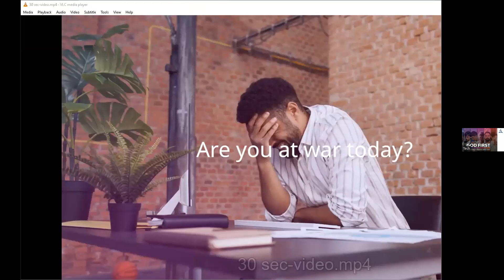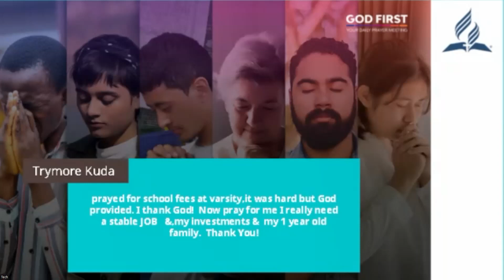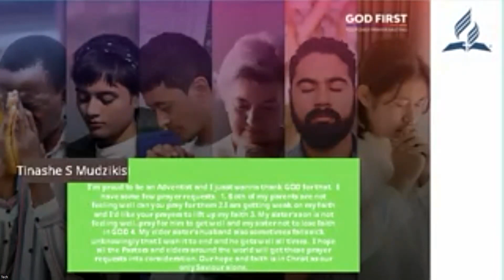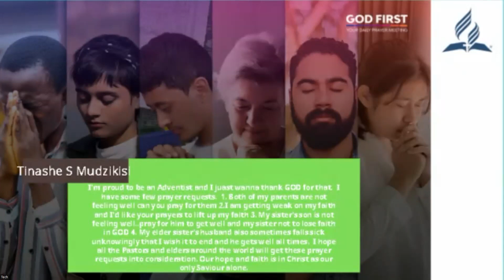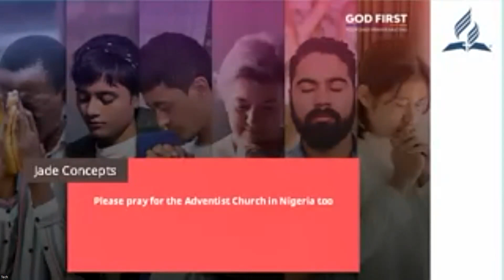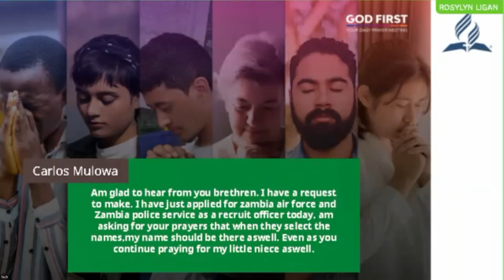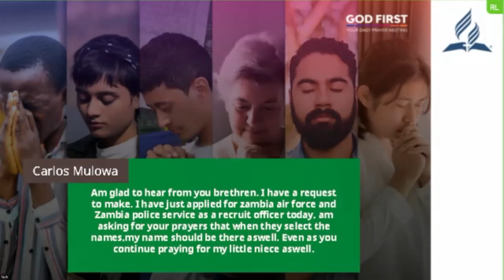The War Room - Daily Prayer Meeting #10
James 4:7-10  “Submit yourselves, then, to God. Resist the devil, and he will flee from you.  Come near to God and he will come near to you. Wash your hands, you sinners, and purify your hearts, you double-minded.  Grieve, mourn and wail. Change your laughter to mourning and your joy to gloom.  Humble yourselves before the Lord, and he will lift you up.”